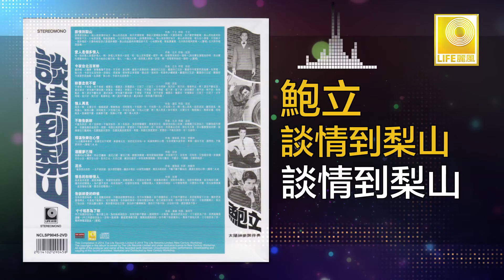鮑立 Bao Li - 談情到梨山 Tan Qing Dao Li Shan (Original Music Audio)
鮑立是台灣70年代與謝雷同期的紅歌星。他的柔情歌聲唱出許多耳熟能詳的歌曲如：”談情到梨山“，”愛人是個多情人“，”情人再見“ 等。